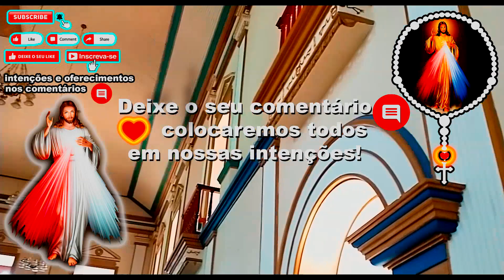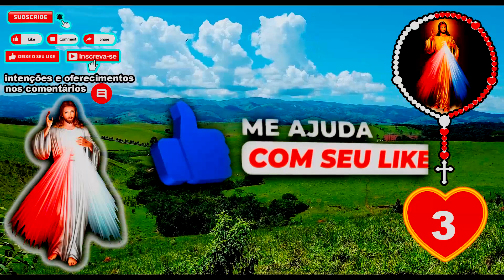Santo Terço 04/09/2024 Divina Misericórdia às 15:00 Terço da Divina Misericórdia